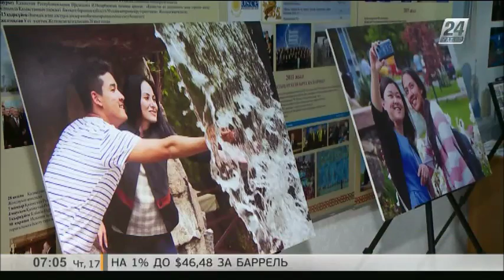Шымкентте өндіріс қалдығы жабайы шөптермен көмкеріледі